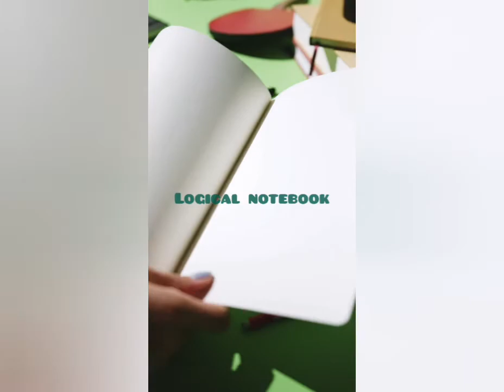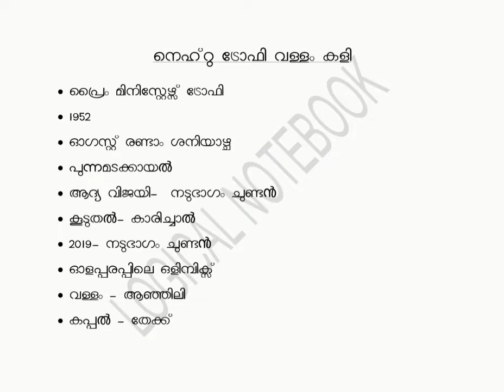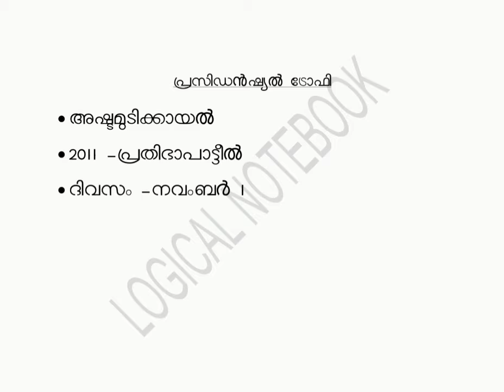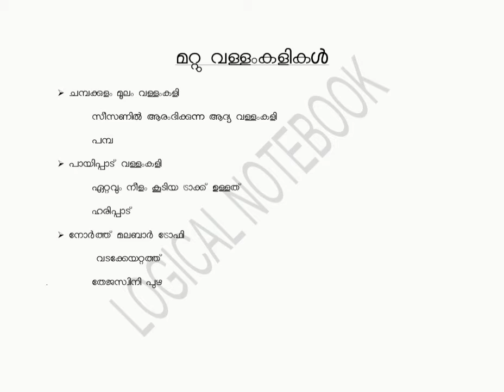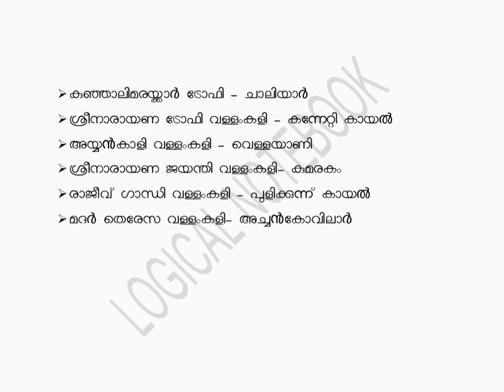class6# കേരളത്തിലെ പ്രധാനപ്പെട്ട ജലോത്സവങ്ങൾ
നെഹ്റു ട്രോഫി വള്ളംകളി, പ്രസിഡൻഷ്യൽ ട്രോഫി വള്ളംകളി, ആറന്മുള ഉത്രട്ടാതി വള്ളംകളി, etc